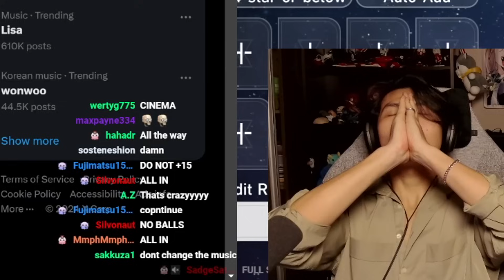Mina Blesses MrPokke's Artifact Rolls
MrPokke's Links